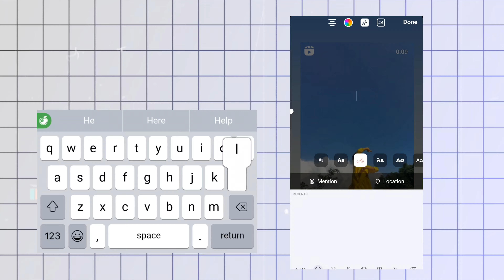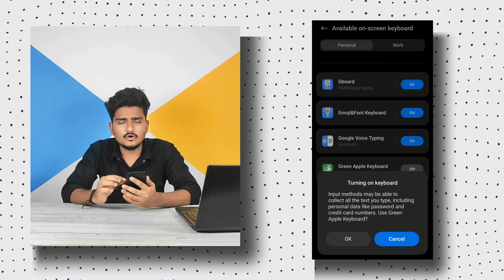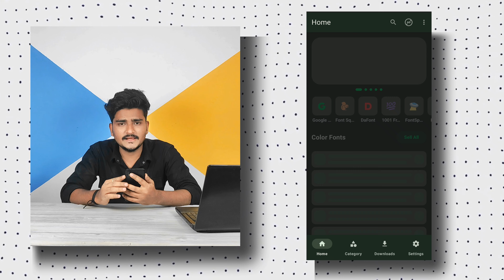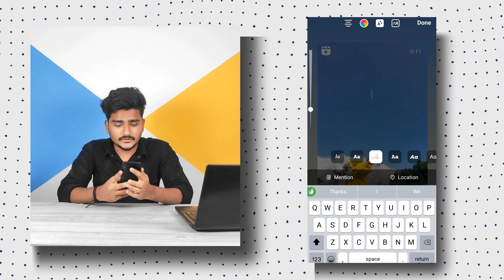iOS Emoji on Android | How to get iOS emojis and ios keyboard any Android device ✅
get ios keyboard on android 😱 how to install ios keyboard on android

1 - click on this link and open crome browser
2 - click on 3 dote line and click ( open in crome             browser ).

🎥𝐕𝐥𝐨𝐠 𝐂𝐡𝐚𝐧𝐧𝐞𝐥   -    @MrSebbyVlog

👉My Mic
👉My FIRST Budget Mobile Phone
👉My SECOND Mobile Phone
👉My Tripod
👉My Ring Light
👉My Laptop
👉My Wallpaper
👉My Chair

"Top Instagram Story Fonts"

"Creative Fonts for Instagram Stories"

"Enhance Your Stories: Instagram Font Guide"

"Instagram Font Hacks 2024"

"Unlocking Stylish Text: Instagram Story Font Trends"

"Must-Try Fonts for Your Instagram Stories"

"Mastering Typography: Instagram Story Font Tips"

"Elevate Your Content with Unique Instagram Fonts"

"Font Styling Secrets for Instagram Story Engagement"

"The Art of Choosing Fonts for Instagram Stories"